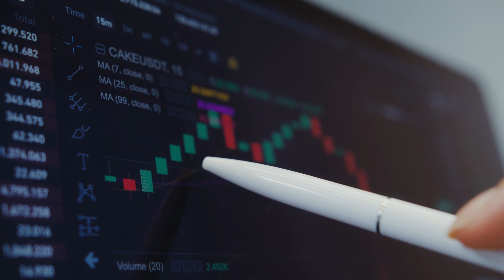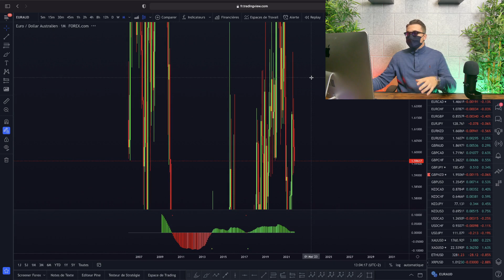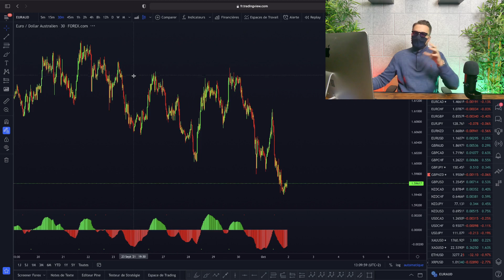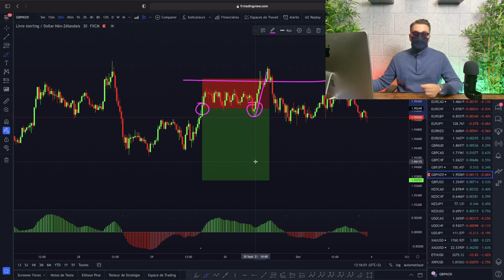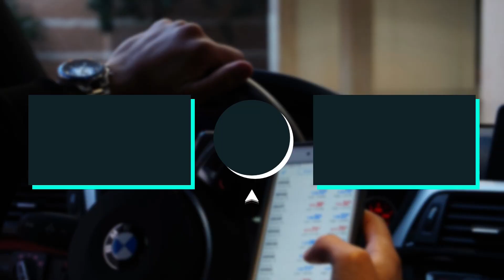LES DIFFERENTS STYLES DE TRADING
Dans cette vidéo je vous présente les différentes maniere de trader